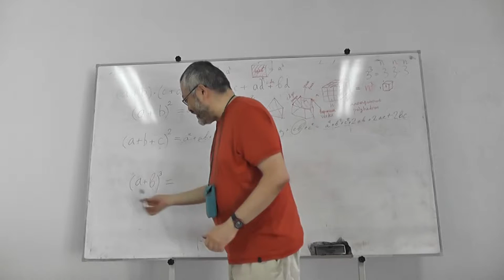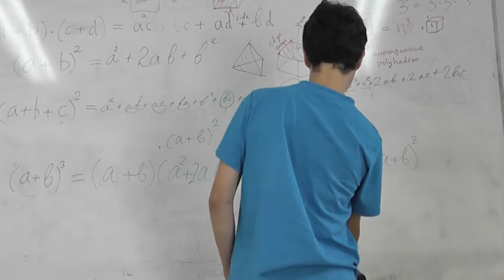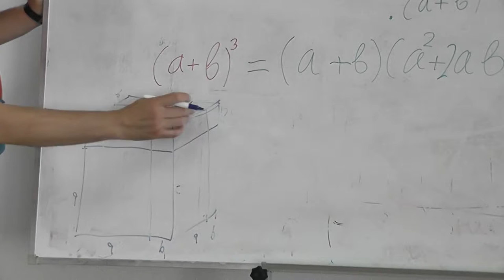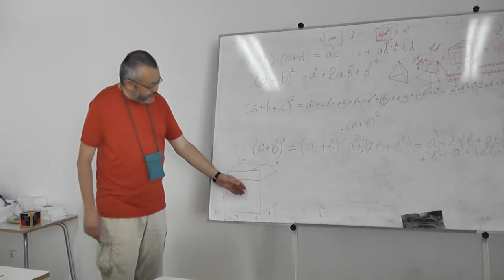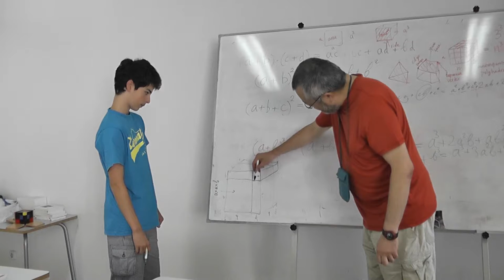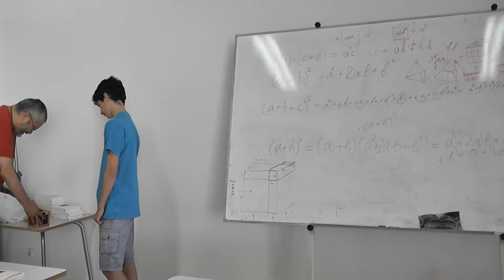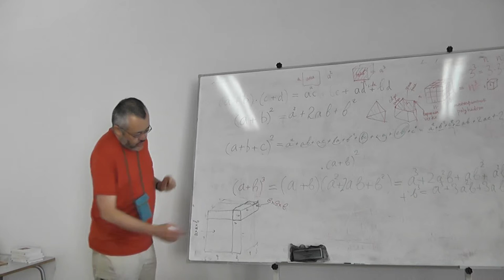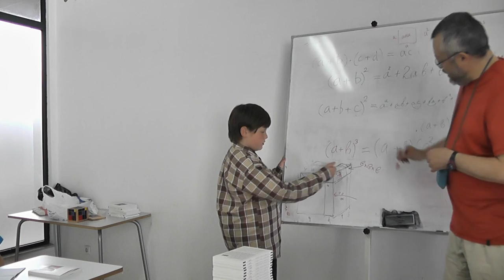21 Куб суммы двух слагаемых